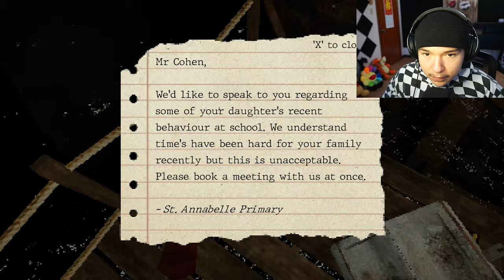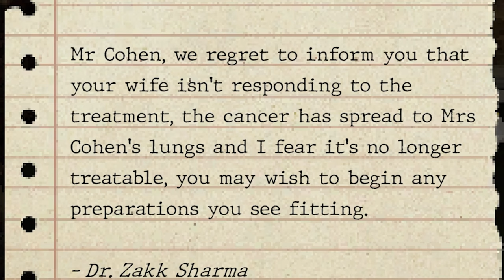PS1 Styled Horror Game a Tragic Ghost Story [The Keeper]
Waking up on your fishing boat after a night out at sea you realise it must be time to head on home, but the return journey is not as it seems.

Landing on a lonely island populated by only a lighthouse, you must uncover the mystery and find your escape from this vacant place.